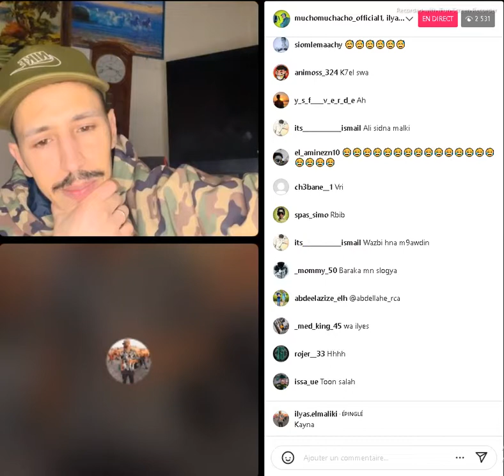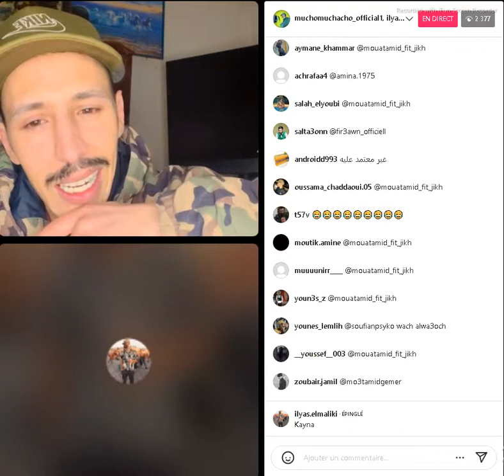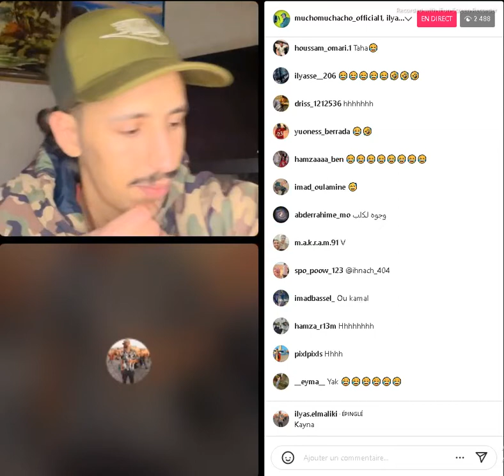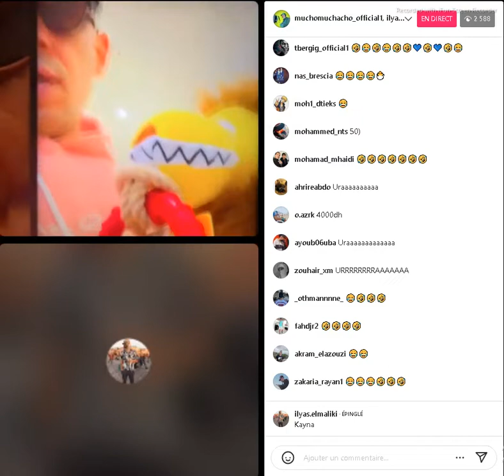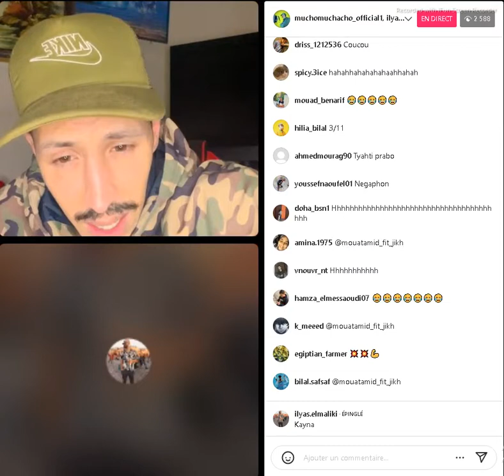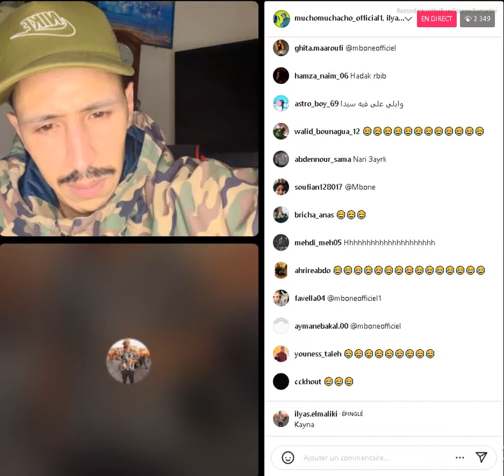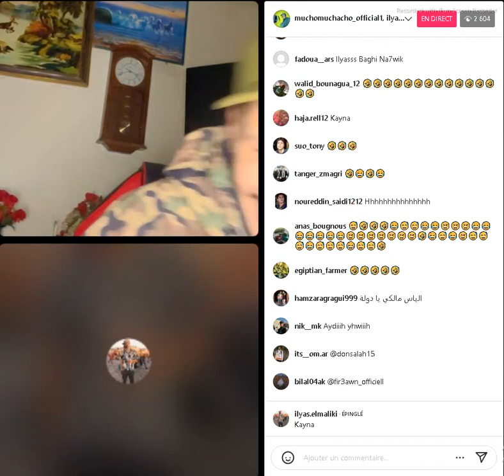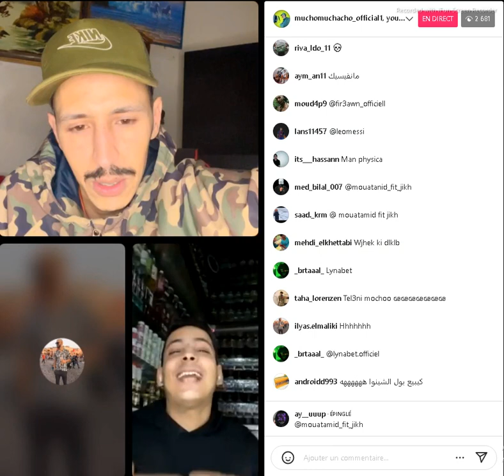live🔥| ilyas el maliki إلياس مطلعها على فرعون😂لايف إلياس لمالكي 🔥